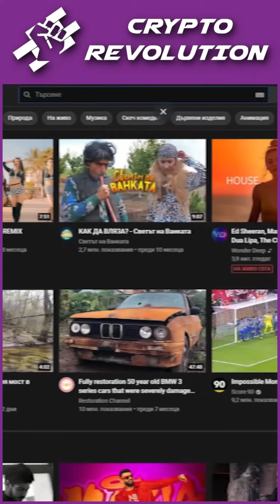КРАДАТ ни данните!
Закупете криптовалути от ДОКАЗАЛИТЕ СЕ борси:
1. Kraken - поддържат Lightning Network - купуваш BTC и теглиш на Wallet of Satoshi
2. FTX Exchange - безплатно теглене от борсата до Ledger веднъж на ден
3. Binance - 10% по-ниски такси ако се регистрирате с моя линк
4. Coinbase - Получавате +$10 БОНУС като се регистрирате през моя линк и изпълните изискванията за търгуване